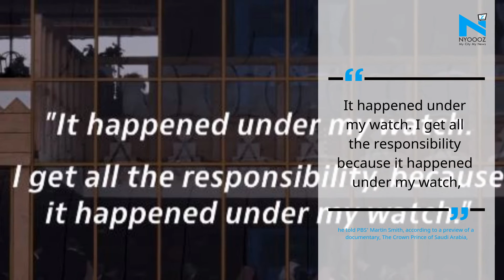Jamal Khashoggi murder happened under my watch: Saudi crown prince tells PBS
It is the first time that Saudi Arabia's crown prince said he bears responsibility for the killing of journalist Jamal Khashoggi last year by Saudi operatives. Mohammed bin Salman, the kingdom’s de facto ruler, has not spoken publicly about the killing inside the Saudi consulate in Istanbul.